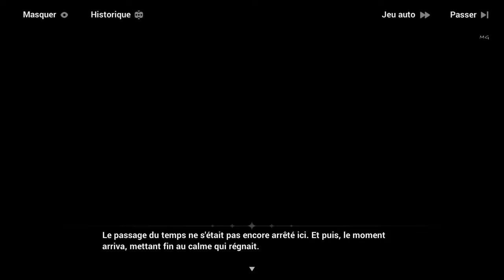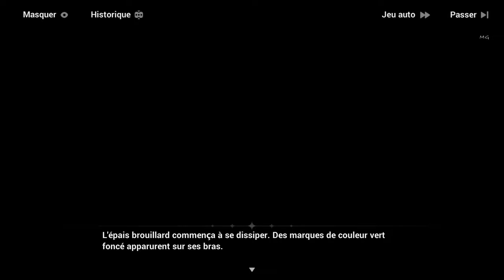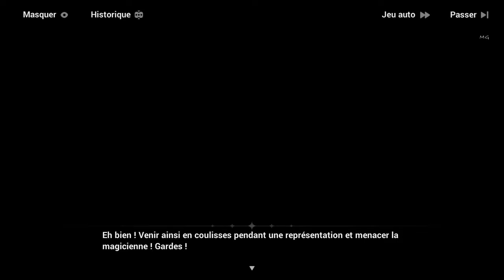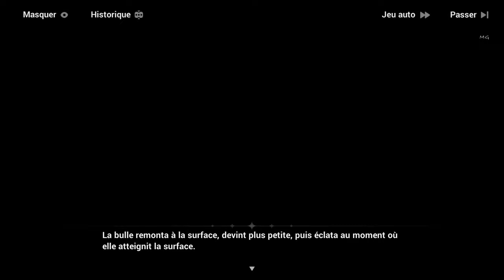Honkai Impact 3rd | Chapitre 30 : ˖꒰Éternité Élyséenne꒱ Mission Secondaire #4〃₍₍HD⁾⁾ ₍₍4K⁾⁾ 🍍